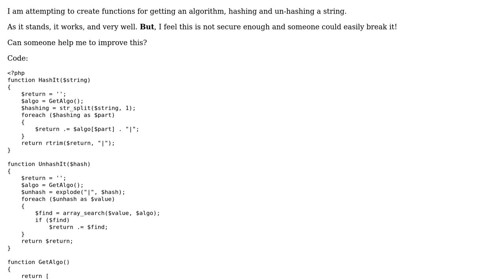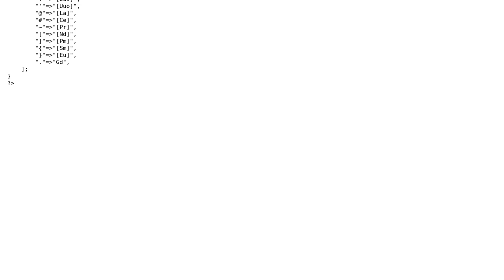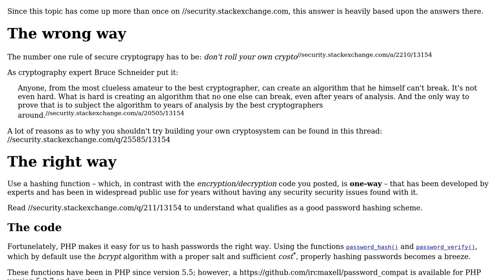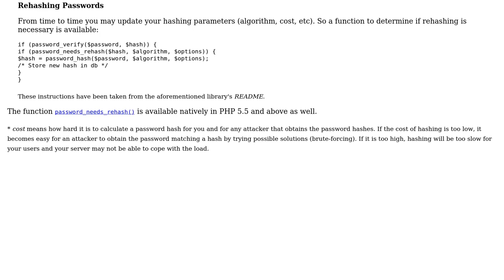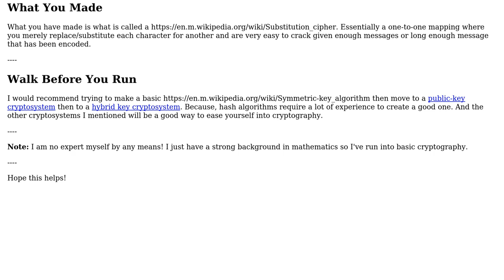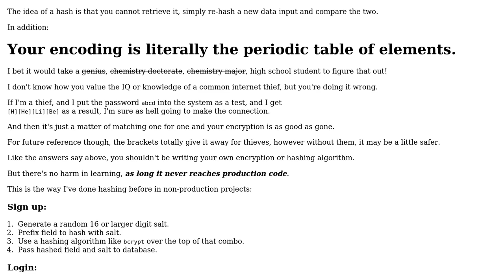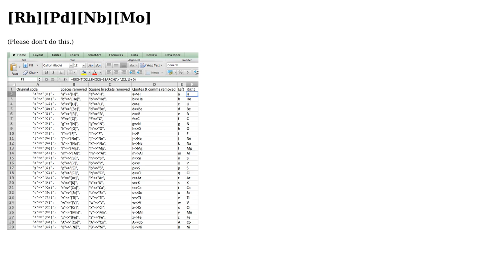Code Review: Custom algorithm for hashing and un-hashing password (6 Solutions!!)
Code Review: Custom algorithm for hashing and un-hashing password

With thanks & praise to God, and with thanks to the many people who have made this project possible! | Content (except music & images) licensed under CC BY-SA | Music | Images & others | With thanks to user user2428118 user tkellehe user tim user Quill user Phrancis user Josh Famestad user Can O' Spam and the Stack Exchange Network Trademarks are property of their respective owners. You are responsible for your own actions.